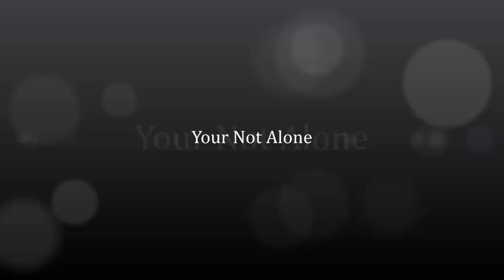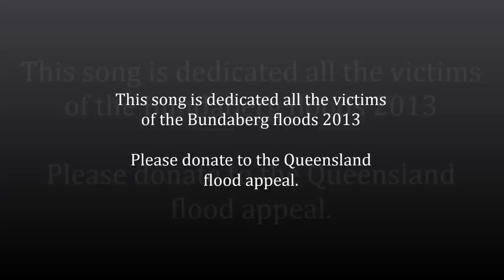You're Not Alone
This song is dedicated to all those affected by the Bundaberg floods 2013. It was recorded on my computer and  It;s a little rough around the edges but I hope to have this song recorded professionally and made available for purchase on itunes with all proceeds going to flood vcitims. In the meantime please let them know they're not alone by digging deep and donate to the Queensland Floods Appeal.